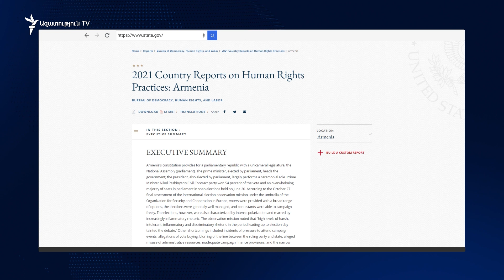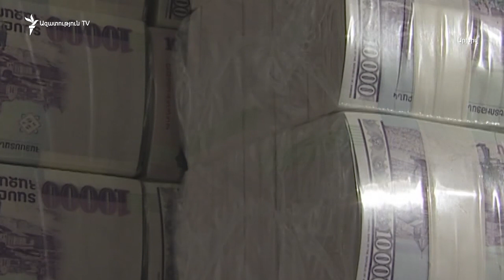Բանակում մահվան դեպքերի արժանահավատ քննություն չի անցկացվում. ԱՄՆ պետքարտուղարության զեկույցը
Ծավալուն փաստաթղթում ամերիկյան Պետքարտուղարությունն անդրադառնում է անցած տարվա աղաղակող իրավախախտումներին՝ բանակում, խորհրդարանում, ընտրությունների ընթացքում։